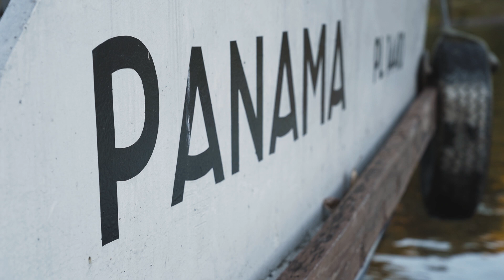My tree home & Statek Panama l Mazowsze w RYTMIE SLOW l Odcinek 7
W siódmym odcinku programu "Mazowsze w RYTMIE SLOW" odwiedzimy: 😎🤩
✅ My tree home
✅ Statek Panama
Sprawdźcie, dlaczego warto podróżować w RYTMIE SLOW po Mazowszu. 🚘